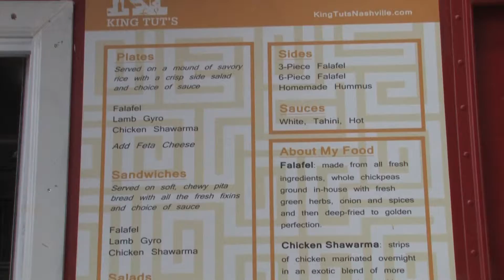Taste of the CMA Music Festival and Food Trucks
The sights and sounds of CMA Music Festival is unique to Nashville. Now the food trucks bring a unique taste to CMA like the music, dress, and people.